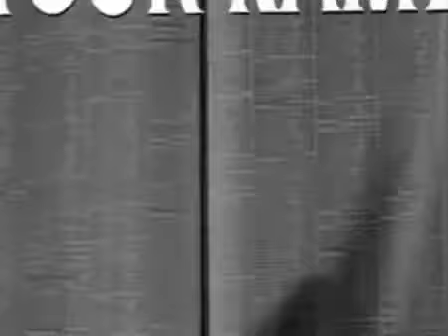I Saw What You Did 1965 Trailer